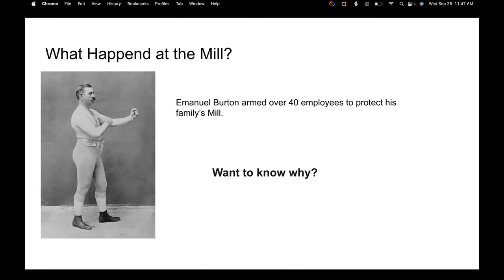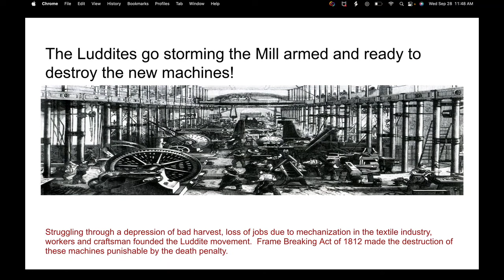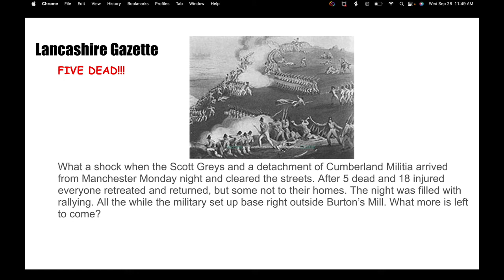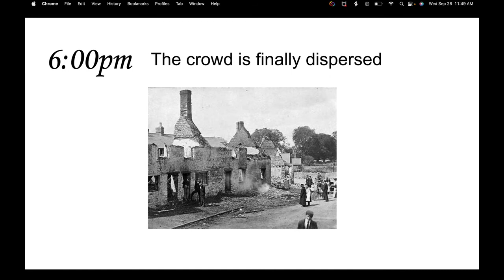HUM2350 Midterm Trailer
Northeast State Community College Awesome Assignment!
Thanks Professor Holt
Credit Also to Olivia Barnes